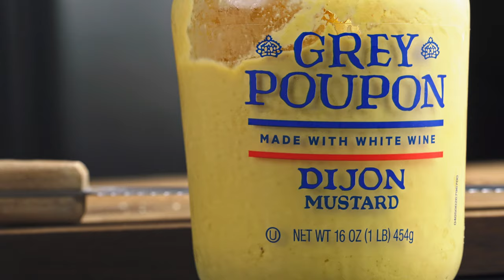ROAST PORK BUTT SANDWICH - ramen, but in a sandwich!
What happens if you take the flavors of duck ramen, and turn it into a sandwich?

That wasn't what we set out to do, but that's where we ended up, AND WE REGRET NOTHING.

I decided to make this roast pork butt sandwich from Lady and Pups because I ended up with some broccoli rabe, and needed a way to use it up.

It sounded like a tasty sandwich! And then we made it. And OH MY GOD IT'S SUCH A GOOD SANDWICH.

0:00 look at that booty wiggle I can't stop laughing
0:05 ok but seriously this sandwich is a good idea
0:33 I know you wanna skip the toasting but don't skip the toasting
1:05 i touched the butt
2:30 I'm not kidding about the drying part, it popped so much
4:20 liquid gold!
4:48 this part smells so good
5:49 these were the rolls we made for the Poe Boy!
6:54 I really love banh mi
7:50 is this... the last Tasting Time? exciting changes coming soooooon!

ROAST PORK BUTT:
2 lbs pork butt/pork shoulder
1 tbsp fennel seeds
1 tsp coriander seeds
6 cloves of garlic, smashed
5 slices (15 grams) ginger
1 tbsp fish sauce
3/4 tsp salt
1/4 tsp ground black pepper and white pepper each

TO ASSEMBLE:
18 oz broccoli rabe
extra virgin olive oil to coat
fine sea salt and freshly ground black pepper to season
3 cloves of garlics, finely minced
4 crusty Italian rolls
Kewpie mayo
pickled peppers
fried egg, optional

Preheat the oven to 300F. Cut the pork into large pieces about 5" x 1 1/2" big. This allows the seasonings to penetrate better and reduces cooking-time. Toast the fennel and coriander seeds on a skillet over medium heat, swirling constantly, until the seeds start to pop. Ground them coarsely in a mortar or spice-grinder, then rub the spices evenly over the pork along with the garlic, ginger, fish sauce, salt, and black and white peppers in a large and deep baking sheet (the pork will emit considerable amounts of liquid). Cover the baking sheet tightly with aluminum foil, then bake in the oven for about 2 1/2 hours. The pork should be very tender but NOT completely falling apart. You can prepare the pork up to 2 days ahead of time, keep it in an air-tight container soaked in its own juice until needed.
Wash, drain, and cut the broccoli rabe in half lengthwise. Lightly coat with extra virgin olive oil. Heat a large nonstick skillet over high heat, then add the broccoli rabe in a single layer. Cook until the first side is deeply caramelized and partially charred, then flip, and cook until the other side is caramelized as well. The broccoli rabe should be slightly wilted but not too soft at this point. Transfer into a large plate, and repeat with the remaining broccoli rabe. Now add all the caramelized broccoli rabe back into the skillet along with the minced garlic, season with sea salt and black pepper, and toss just until fragrant. Remove from heat, and set aside.
Back to the pork - remove the ginger slices and discard. Pull apart the pork into large 1 1/2"  chunks. Heat the same skillet over high heat. Add the pulled pork along with the cooked garlic, plus ~1/4 cup of the drippings. Cook, mashing the garlic and flipping once or twice, until all the liquid has evaporated and the pork starts to caramelize/brown on the edges. Add the remaining drippings (you should have about 1/2 cup left, if not, make up with chicken stock), and cook just until warmed through. Re-season with salt if needed.
Cut off the tips of the Italian rolls, then slice into half lengthwise. Toast the cut-side lightly under the broiler, then smear with a layer of kewpie mayo on both sides. Ladle the pork onto the roll, including enough juice to seep through the bread but not so much that it becomes soggy. Place pickled peppers, the broccoli rabe, and the fried egg (if using) on top, then top it off. Serve immediately.

EQUIPMENT:
Camera: